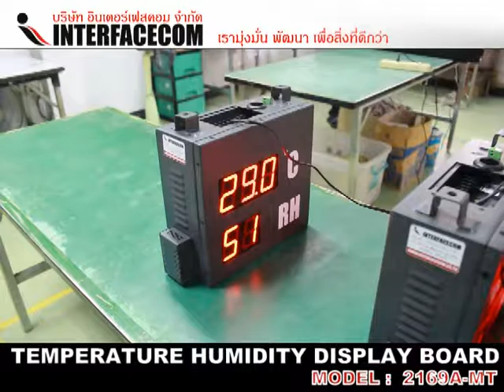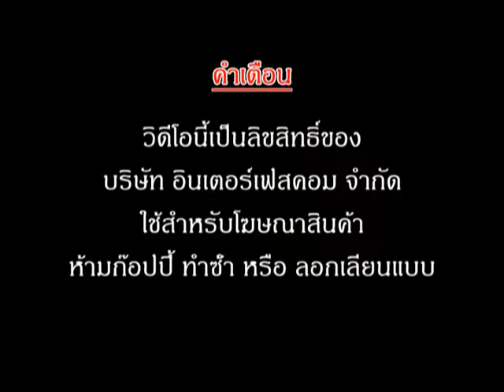ป้าย โชว์ อุณหภูมิ TEMPERATURE & HUMIDITY DISPLAY BOARD MODEL 2169 MT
ป้าย แสดง อุณหภูมิ และ ความชื้น
TEMPERATURE & HUMIDITY DISPLAY BOARD MODEL 2169 MT
Temp & Humidity DISPlAY BOARD
ป้ายแสดง อุณหภูมิ
เป็นระบบที่ถูกออกแบบมาเพื่อใช้ในการวัดอุณหภูมิ (Temp) และความชื้นสัมพัทธ์ในอากาศ (Relative Humidity-rH) โดยสามารถแสดงข้อมูลออกมาเป็นตัวเลขดิจิตอล (Digital)ที่หน้าจอแสดงผล บอร์ดที่ใช้ในการแสดงผลมีทั้งขนาด (Size) และรูปทรง (Shape)ที่แตกต่างกันออกไปได้ ไม่ว่าจะเป็นตัวกล่องที่มีขนาดเล็ก หรือขนาดใหญ่ โดยระบบนี้ยังสามารถเลือกใช้รูปแบบ ว่าจะให้โชว์อย่างเดียว หรือสามารถต่อพ่วงร่วมกับอุปกรณ์คอมพิวเตอร์ (Computer)เพื่อจัดเก็บสถิติของอุณหภูมิ และความชื่น เพื่อนำมาประมาณผลต่อไป ใช้ในอุตสาหกรรมนี้ให้ความสำคัญกับเรื่องอุณหภูมิ และความชื่นสัมพัทธ์เป็นหลัก ในโรงงานที่นิยมใช้กัน ได้แก โรงงานอุตสาหกรรมอาหารทั่วไป โรงงานอุตสาหกรรมอาหารสัตว์ โรงภาพยนตร์ เป็นต้น
(ความชื้นสัมพัทธ์ (อังกฤษ: Relative Humidity - rH) เป็นหน่วยวัดหนึ่งที่นิยมใช้วัดระดับความชื้นในอากาศ มีนิยามคือ อัตราส่วนโดยมวลของไอน้ำในอากาศในขณะหนึ่ง(ที่อุณหภูมิหนึ่ง) ต่อ ไอน้ำสูงสุดที่อากาศ (ที่อุณหภูมินั้น) สามารถแบกรับไว้ได้)

- ตรวจสอบอุณหภูมิ ( Temp ) ณ.ขณะนั้น
- ตรวจสอบค่าความชื่นสัมพัทธ์ ( Humidity ) ณ.ขณะนั้น
- สามารถแสดงเวลา ( Time )
- สามารถแสดงวันที่ ( Date / Month / Year )

ตัวนี้มีการเชื่อมต่อด้วยสัญญาณ RS485 modbus ผลิตจากกล่องพีวีซี สีดำ เหมาะกับบริเวณที่อุณหภูมิปกติ ไม่ร้อนมากไป แต่หนาวได้นะคะ ลูกค้าสั่งติดทั้งโรงงานนะคะตัวนี้

มีบริการพร้อมติดตั้ง พร้อมบริการหลังการขาย
รับประกันสินค้า 1 ปี หลังจาก 1 ปีก็ส่งซ่อมได้

สนใจติดต่อที่ : 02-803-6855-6, 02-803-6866